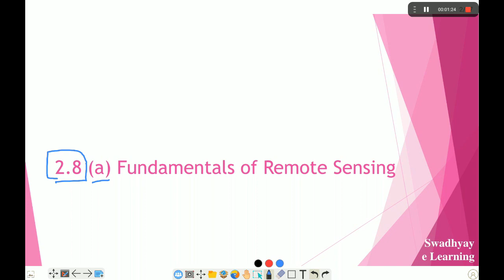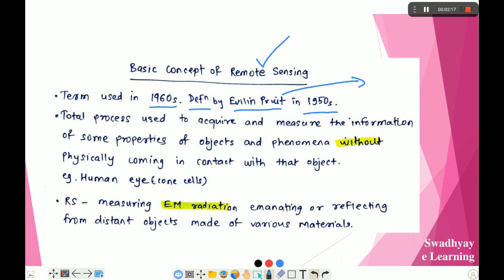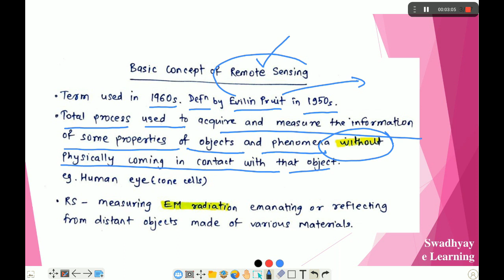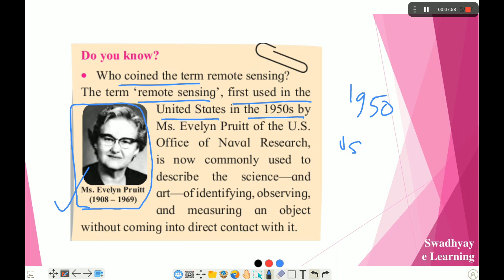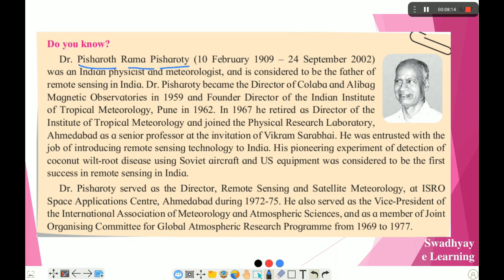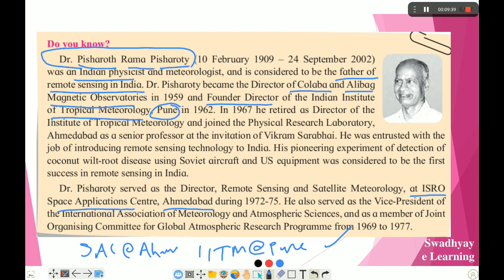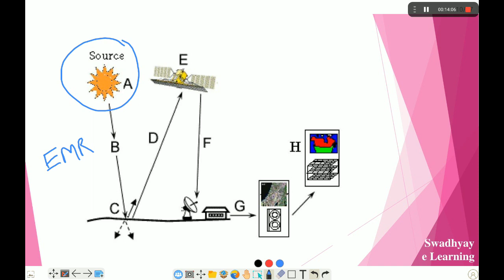Basics of Remote Sensing | Rajyaseva GS 1 | Combine Mains | MPSC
Remote sensing notes (part 1) download

इतर study material साठी telegram channel join करा.
OR search in telegram app @eSwadhyay.